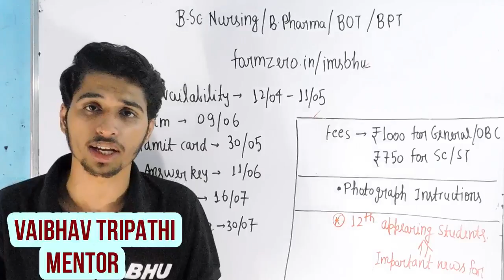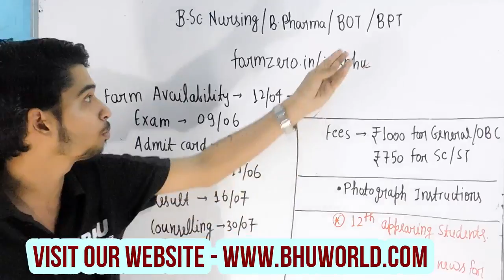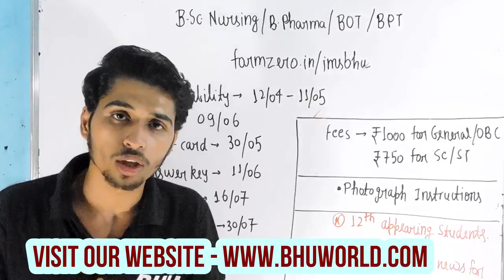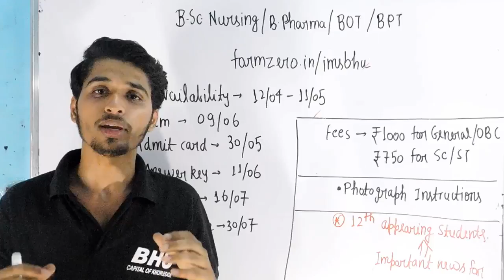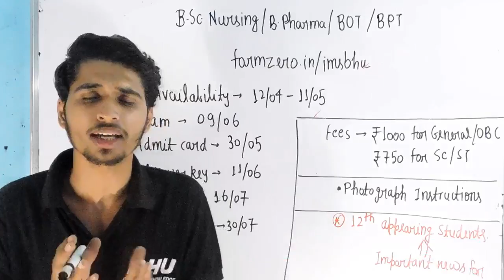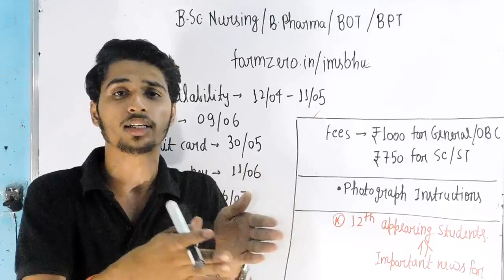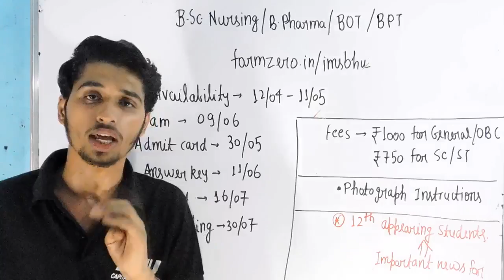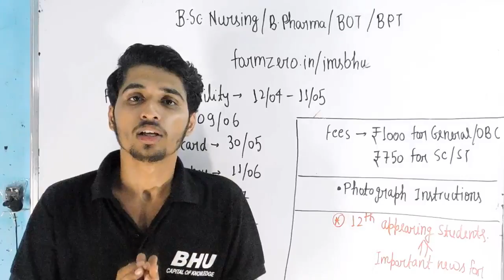BHU BSC NURSING APPLICATION FORM | IMPORTANT DATES | VAIBHAV TRIPATHI | BHU WORLD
Welcome To the Online Learning Plateform Where Nurture Your Dream .
नमस्कार दोस्तों
अगर आप हमारे टेस्ट सीरीज को जॉइन कर रहे हैं तो आपके लिए इस मैसेज को पढ़ना अनिवार्य है । वेवजह कॉल या व्हाट्सएप न करें ।

बीएचयू वर्ल्ड आपका स्वागत करता है । बीएचयू वर्ल्ड पर बीएचयू एंट्रेंस 2019 के लिए टेस्ट सीरीज में नामांकन की प्रक्रिया शुरू हो चुकी है । आप हमारे वेबसाइट पर जाकर टेस्ट सीरीज जॉइन कर सकते हैं । आप टेस्ट सीरीज कैसे जॉइन करें इसकी पूरी जानकारी इस वीडियो में दी गयी है

details of BHU bsc nursing

3 अप्रैल 2019 से हमारे सीरीज में एडमिशन शुरू है। आप कभी भी एडमिशन ले सकते हैं और कभी भी कहीं भी टेस्ट दे सकते हैं|

आप कभी भी 10 मई तक टेस्ट सीरीज को जॉइन कर टेस्ट दे सकते हैं । इसके लिए आपको OFFER CODE - BHUWORLD20  का इस्तमाल पेमेंट से पहले करना पड़ेगा अगर आपको यह समझ न आये तो टेस्ट सीरीज कैसे जॉइन करें वीडियो को अंत तक देखें , पूरी प्रक्रिया समझ मे आ जायेगी ।

सबसे विशेष बात पेमेंट के बाद आप हमें ये सब बताने के लिए कॉल नहीं करेंगे कि

सर हमनें पेमेंट कर दिया है ।
हम टेस्ट सीरीज में एनरोल हो गए न ?
हमारी test सीरीज कब शुरू होगी ?
अगला टेस्ट कब होगा ? इत्यादि

सारी बातों की जानकारी वीडियो के माध्यम से दी जा चुकी है । अगर आपने उसे नहीं देखा है तो इस playlist में जाकर देख लें ।

*PAYMENT  के बाद रिसिप्ट व्हाट्सएप पर नहीं भेजनी है । ऐसा करने पर आपका रेजिस्ट्रेशन कैंसिल कर दिया जायेगा ।

* किसी भी प्रकार की तकनीकी सहायता या पेमेंट फस जाने की स्तिथि में आप हमें व्हाट्सएप कर सकते हैं या जरूरत के हिसाब से कॉल भी कर सकते हैं , आपकी पूरी सहायता की जाएगी ।

OUR TEST SCHEDULE
FIRST - 8 APRIL 2019
SECOND - 14 APRIL 2019
THIRD - 21 APRIL
FOURTH - 24 APRIL
FIFTH - 28 APRIL
SIXTH - 1 MAY
SEVENTH - 5 MAY
( BSC के सभी टेस्ट सिर्फ ENGLISH में उपलब्ध है जबकि BA के टेस्ट हिंदी ENGLISH दोनों भाषाओं में उपलब्ध है ।

Regards
BHU WORLD